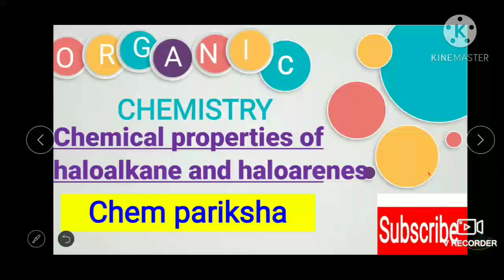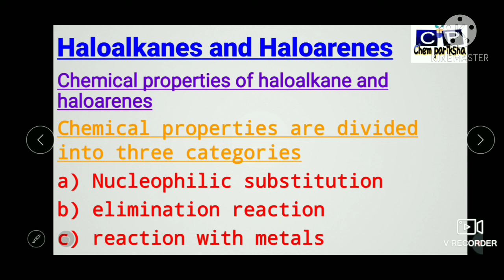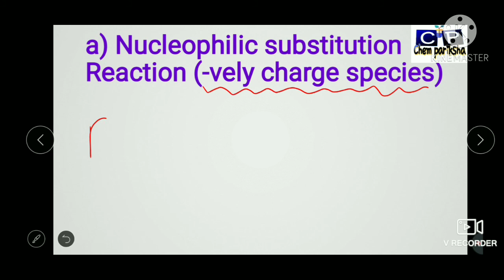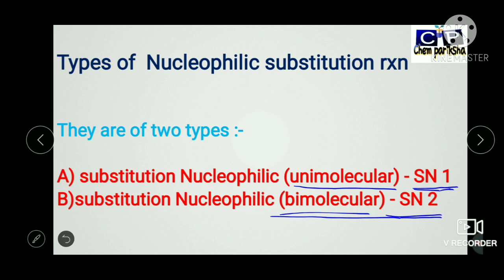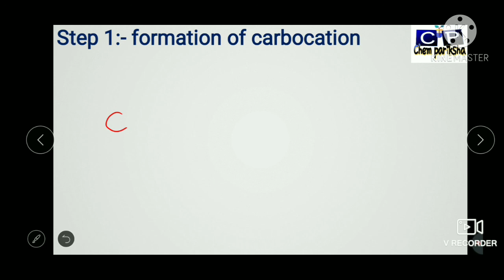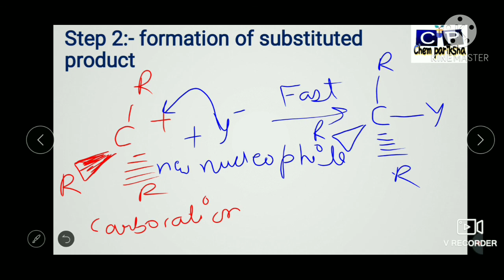Chemical properties of haloalkane and haloarenes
In this video I have explained you about chemical properties of haloalkane and haloarenes

"my moto of uploading videos is to minimize the distance between tution and
Home".

stay safe , stay happy 😀and happy learning...